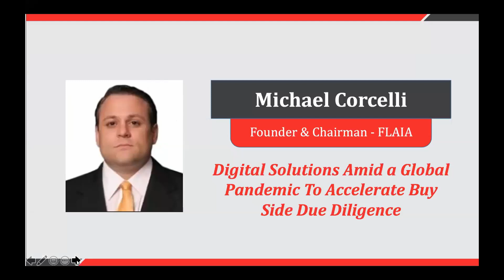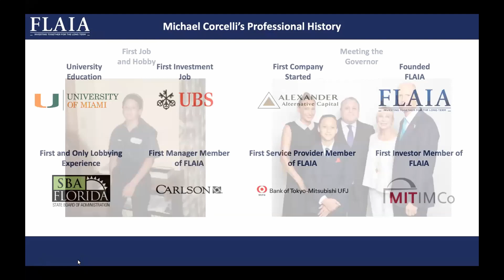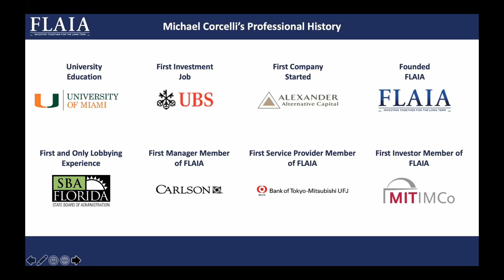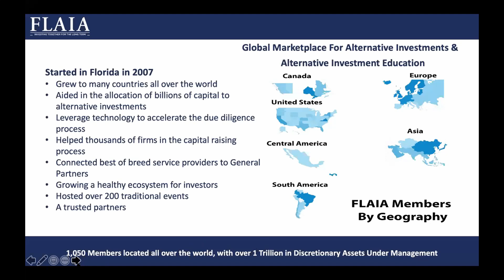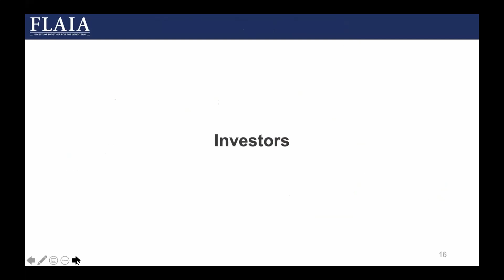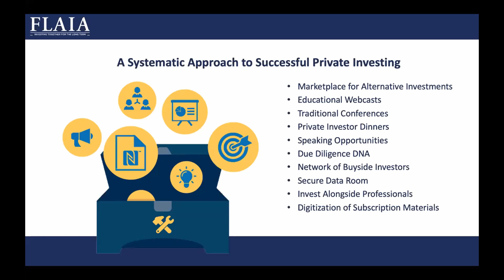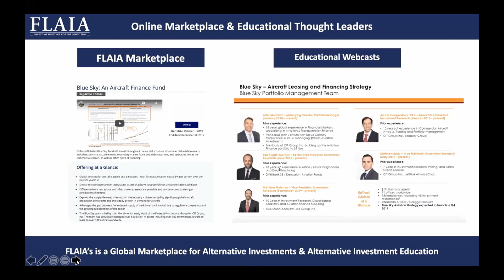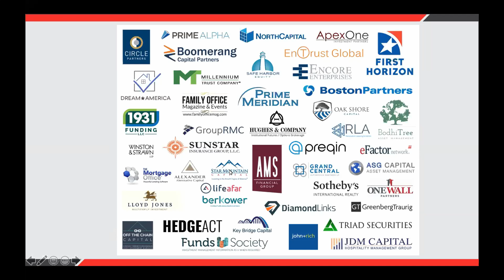Digital Solutions Amid a Physical Storm to Accelerate & Enhance Buy-Side Diligence, Michael Corcelli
FLAIA launched an online digital platform in 2019 and has made great strides in rolling it out to supplement the Buy-Side Discovery and Due Diligence process. FLAIA designed the platform to conform to the rigors of a busy life not knowing that people would be further hindered by COVID -19. The platform uses investor preferences and deal highlights to make a market in alternative investments with the mission and vision of being the world's leading marketplace for alternative investments and alternative investment education. Michael Corcelli, the Founder & Chairman of FLAIA will demonstrate the platform in real time showing how the deal marketing, due diligence and fund raising process is fully digital and compliant with securities rules, regulations and compliance.

Michael Corcelli, Founder & Chairman of FLAIA
Mr. Corcelli is the Founder & Chairman of FLAIA and has played a critical role in establishing the vision and building the management team for FLAIA. In addition to his work with the FLAIA, he is a Managing Partner at Alexander Alternative Capital GP, LLC based in Miami. Prior to joining Alexander Alternative Capital, Michael worked for UBS AG where he was responsible for portfolio management and tactical asset allocation for private clients of UBS Global Wealth Management & Business Banking. Michael holds a Bachelor of Science degree from the University of Miami where he studied Business with a focus in Finance.

FLAIA is a not-for-profit 501 (C) 6 organization originally created to establish Florida as an internationally leading center for Alternative Investments. Our mission spans a broad range of areas including Community Building, Education, Branding, Capital Attraction, Business Attraction, and Policy Optimization. Our vision is to build the world's leading platform to own & operate an Alternative Investment by systematically strengthening the Alternative Investment “eco-system”.

Open access platform of alternative investments for institutions, wealth advisors, family offices, RIAs, and accredited investors. General Partners gain access to a vertically integrated digital & traditional fintech marketing and public relations platform.